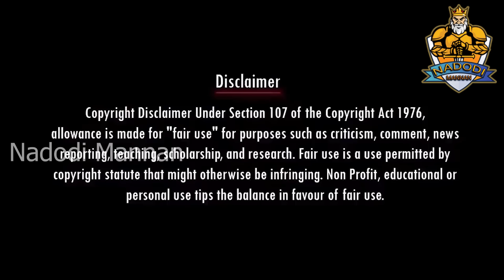உதயநிதிக்கு வாயில சனி | Rama Srinivasan | DMK TROLL | DMK FAILS | SUDALAI TROLL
உதயநிதிக்கு வாயில சனி | Rama Srinivasan VS Udhayanidhi | DMK Troll | Stalin Troll | Nadodi Mannan

Account details
Name: Nadodi Mannan
Account Number: 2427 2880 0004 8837
IFSC: ICIC0000106